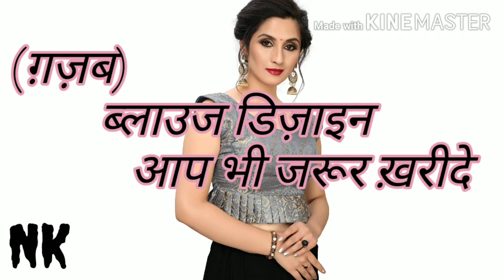blouse design 2020, Indian blouse design, latest blouse design image, beautiful neck blouse design